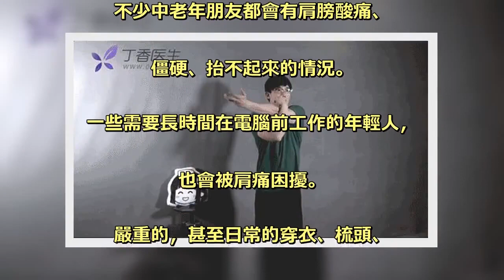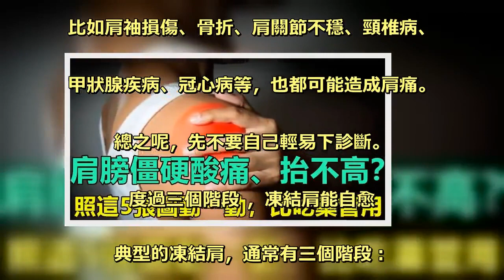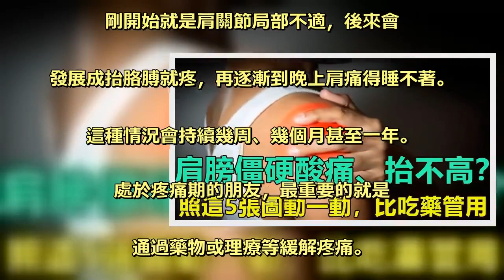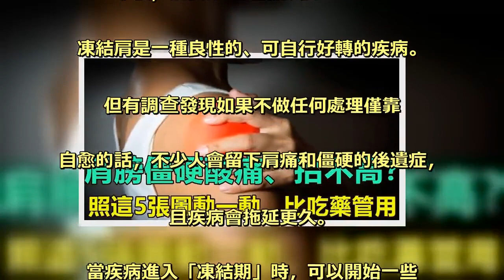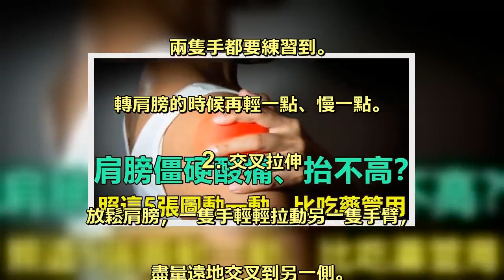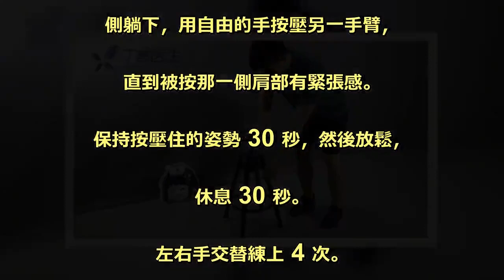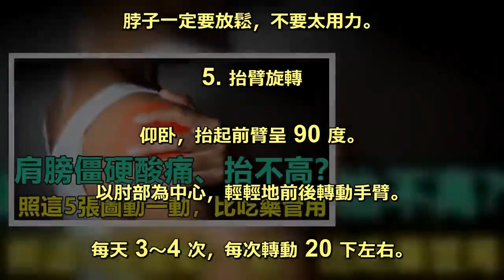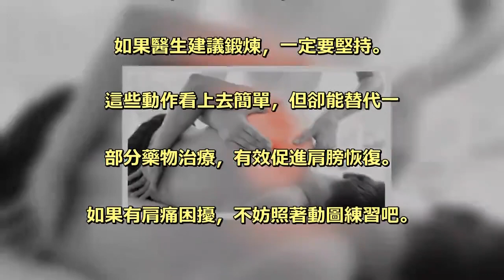肩膀僵硬酸痛、抬不高？照這5張圖動一動，比吃藥管用！！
不少中老年朋友都會有肩膀酸痛、. 僵硬、抬不起來的情況。 . 一些需要長時間在電腦前工作的年輕人，. 也會被肩痛困擾。 . 嚴重的，甚至日常的穿衣、梳頭、. 夠高處的東西都成了問題。 . 這種情況多是「五十肩」「凍結肩」——五. 十歲左右高發，肩膀像被凍住一樣，. 疼痛、活動範圍變小了。 . 先明確原因 ,再來應對 . 如果肩關節不舒服，建議先到骨關節科讓醫. 生檢查一下，確定了病因才好進行妥善處理。 . 比如肩袖損傷、骨折、肩關節不穩、頸椎病、. 甲狀腺疾病、冠心病等，也都可能造成肩痛。 . 總之呢，先不要自己輕易下診斷。 . 度過三個階段 ，凍結肩能自愈 . 典型的凍結肩，通常有三個階段：. 疼痛期、凍結期、緩解期。 . 剛開始就是肩關節局部不適，後來會. 發展成抬胳膊就疼，再逐漸到晚上肩痛得睡不著。 . 這種情況會持續幾周、幾個月甚至一年。 . 處於疼痛期的朋友，最重要的就是. 通過藥物或理療等緩解疼痛。 . 等熬過了這段時間，好像變得不那麼疼了，. 但是肩關節就像凍住了一樣，活動非常不便。 . 無論是自己主動活動，還是別人幫著活動，. 都很不順。 . 這段時間持續的長度也是因人而異。 . 最後，肩關節又逐漸恢復到正常。 . 凍結肩是一種良性的、可自行好轉的疾病。 . 但有調查發現如果不做任何處理僅靠. 自愈的話，不少人會留下肩痛和僵硬的後遺症，. 且疾病會拖延更久。 . 當疾病進入「凍結期」時，可以開始一些. 有針對性的運動了，這有助於康復得更迅速。 . 而且這時候運動要比單純吃藥管用得多。 . 5 個動作 . 幫你對抗肩痛 . 1. 鐘擺運動 . 每天練 2 次，每次轉上 10 圈，. 兩隻手都要練習到。 . 轉肩膀的時候再輕一點、慢一點。 . 2. 交叉拉伸 . 放鬆肩膀，一隻手輕輕拉動另一隻手臂，. 盡量遠地交叉到另一側。 . 保持姿勢 30 秒，然後放鬆，休息 30 秒。 . 左右手交替練上 4 次。 . 不要用力按、拉肘關節。 . 3. 側卧拉伸 . 側躺下，用自由的手按壓另一手臂，. 直到被按那一側肩部有緊張感。 . 保持按壓住的姿勢 30 秒，然後放鬆，. 休息 30 秒。 . 左右手交替練上 4 次。 . 不要用力拉、推腕關節。 . 4. 俯卧抬肩 . 廣告－請繼續往下閱讀 . 俯卧，墊一個枕頭在面前。 . 儘力向後併攏雙肩，放鬆到一半，. 保持姿勢 10 秒，稍微休息一下。 . 每次可以重複 10 下。 . 脖子一定要放鬆，不要太用力。 . 5. 抬臂旋轉 . 仰卧，抬起前臂呈 90 度。 . 以肘部為中心，輕輕地前後轉動手臂。 . 每天 3～4 次，每次轉動 20 下左右。 . 量力而為，如果覺得痛，抬前臂到 45 度就行。 . 如果覺得痛，要及時停止，先諮詢下醫生。 . 如果醫生建議鍛煉，一定要堅持。 . 這些動作看上去簡單，但卻能替代一. 部分藥物治療，有效促進肩膀恢復。 . 如果有肩痛困擾，不妨照著動圖練習吧。 .